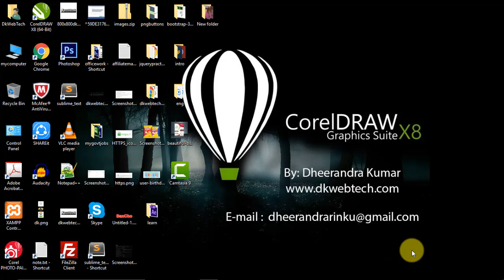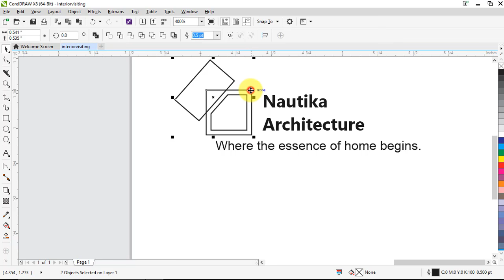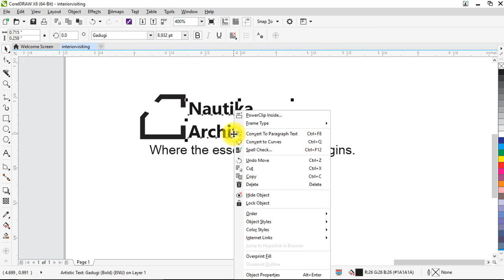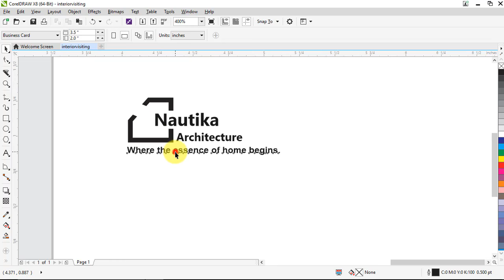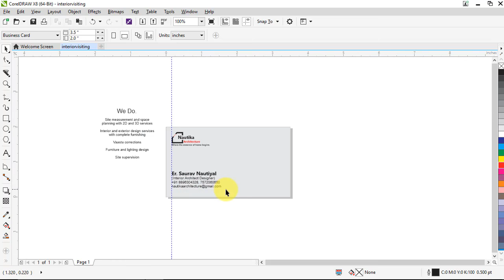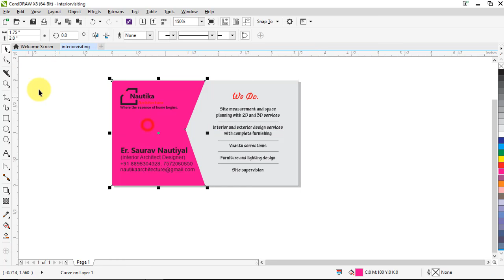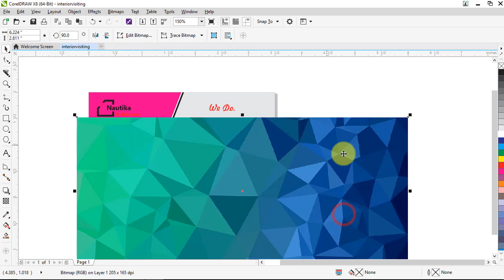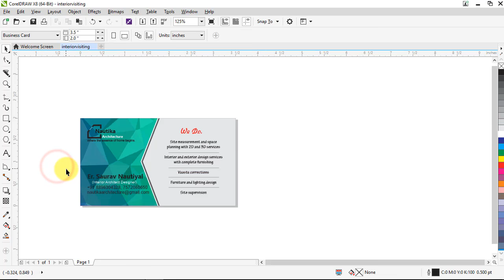Professional Business Card Designing Ideas I CorelDraw X8 in Hindi